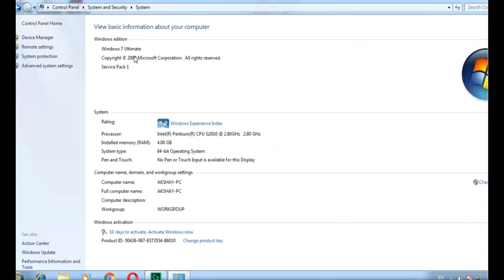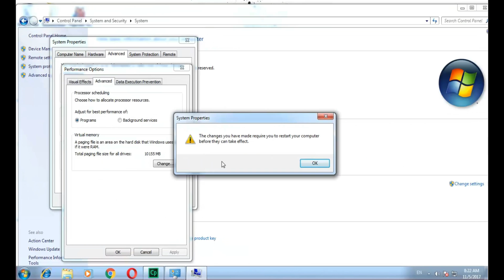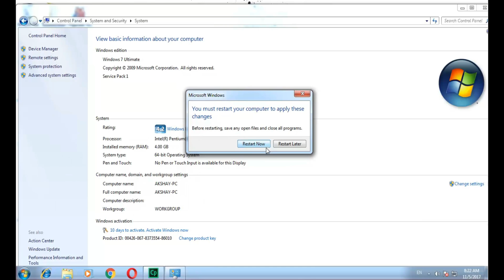Increase speed of windows||ENG Subtitles||by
How to Speed Up Your Windows Performance||अपने विंडोज की गति और अधिक  कैसे करना है